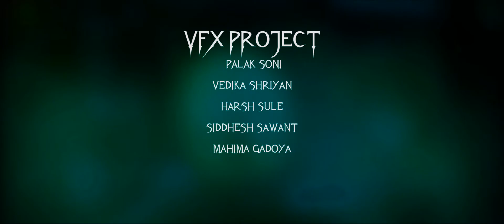2 minutes - VFX short project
this is small vfx short film by lolly sawant